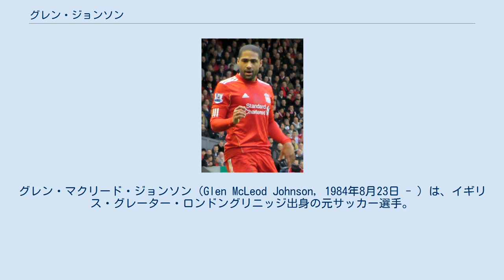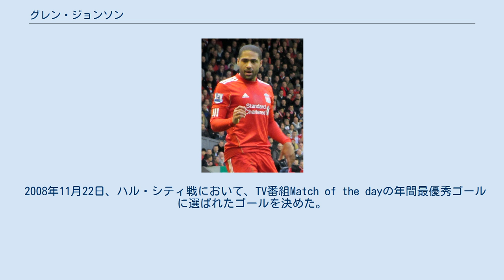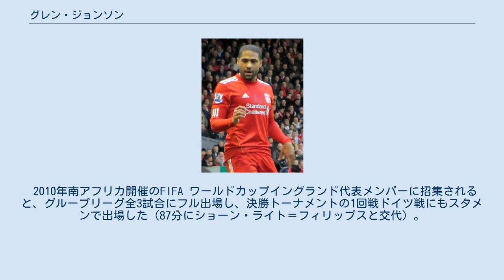グレン・ジョンソン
グレン・マクリード・ジョンソン（Glen McLeod Johnson, 1984年8月23日 - ）は、イギリス・グレーター・ロンドングリニッジ出身の元サッカー選手。
 数々の名選手を輩出したウェストハム・アカデミー出身の選手である。
ウェストハム・ユナイテッドFCやミルウォールFCで活躍し、満を持して2003年にチェルシーFCに移籍した。
「レギュラーは確実」「ガリー・ネヴィルを超える」などと言われ注目を集めたが、安定感がなくクロス精度もイマイチと評価を落とした。
結局はパウロ・フェレイラにレギュラーを奪われ、チームでも居場所を無くしていった。
 2006年のワールドカップメンバーからも落選し、チェルシーを去ることとなった。
 2006年8月5日、ポーツマスFCへのレンタル移籍が発表される。
さらに2007年8月31日には同チームへの完全移籍が決定した。
 ポーツマスでは、FWタイプのジョン・ウタカやベンジャニ・ムワルワリ、中央でのプレーが得意なアンドレス・ダレッサンドロやローレン・エタメ・マイヤーが自身の前（右サイドハーフ）を務めることが多く、ジョンソンが相手陣内深くまで攻撃参加する機会が多いこともあり、持ち味の攻撃力を発揮するようになった。
また、イングランド代表にも復帰する。
 2007年1月17日、ケント州の日曜大工店B&Qで、ミルウォール所属のFWベン・メイとともに便座と蛇口を万引きし逮捕された。
それぞれに80ポンド（約1万9000円）の罰金が科された。
 2008年11月22日、ハル・シティ戦において、TV番組Match of the dayの年間最優秀ゴールに選ばれたゴールを決めた。
左サイドからのクロスボールが相手DFにクリアされ、ワンバウンドした後、胸トラップからそのままボレーで放たれたシュートは、ゴール前の密集を飛び越え、ゴール左上に突き刺さる。
強烈なドライブ回転により急激に落ちるこのシュートに相手GKは見送るしかなかった。
 ポーツマスでは才能を発揮し、FAカップ優勝や、UEFAカップ（現UEFAヨーロッパリーグ）出場に貢献した。
 2009年6月26日、ポーツマスFCからリヴァプールFCに移籍。
移籍金は約1750万ポンド。
 前年までレギュラーとして活躍していたアルバロ・アルベロアのレアル・マドリード移籍により、移籍後すぐにレギュラーに固定されると、アルベロアの移籍による穴を埋める活躍を見せた。
 2015年6月10日、リヴァプールと契約満了することを発表した。
 フリー状態だったが、2015年7月12日、ストーク・シティFCに入団することを発表した。
契約期間は2年間で、1年の延長オプションが付いている。
 2019年1月21日、現役引退を発表した。
 2010年南アフリカ開催のFIFA ワールドカップイングランド代表メンバーに招集されると、グループリーグ全3試合にフル出場し、決勝トーナメントの1回戦ドイツ戦にもスタメンで出場した（87分にショーン・ライト＝フィリップスと交代）。